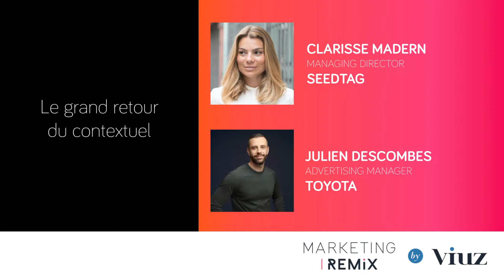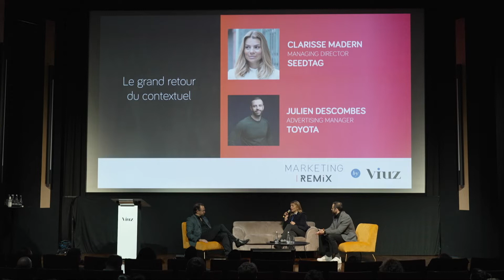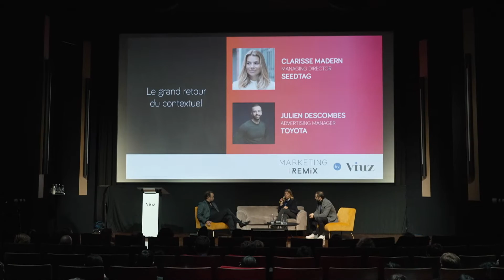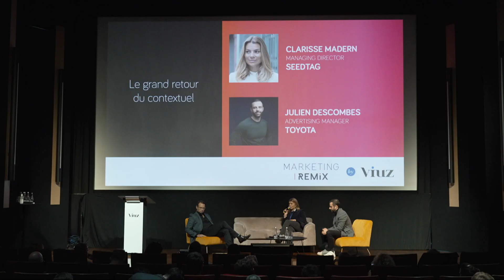Clarisse Madern (Seetag) & Julien Descombes (Toyota) - Marketing Remix 2021 by Viuz